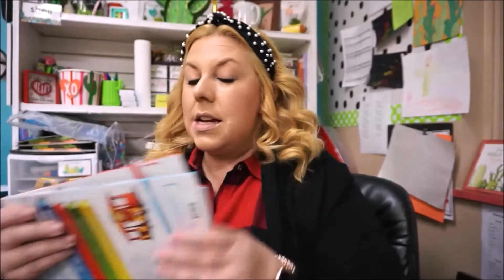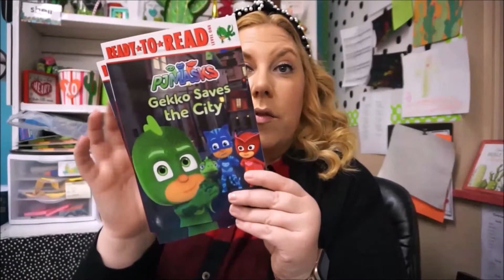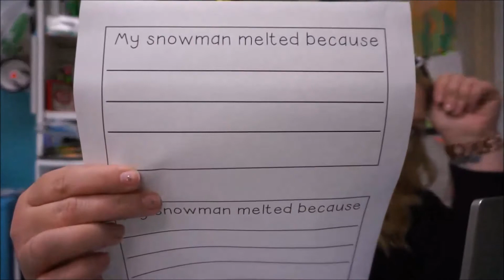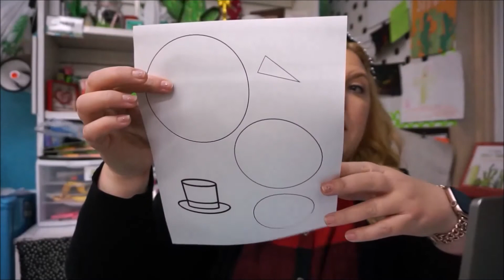10 Days of Christmas | Day 1